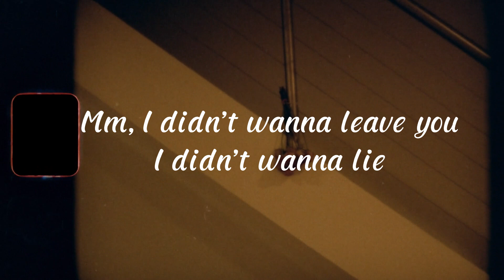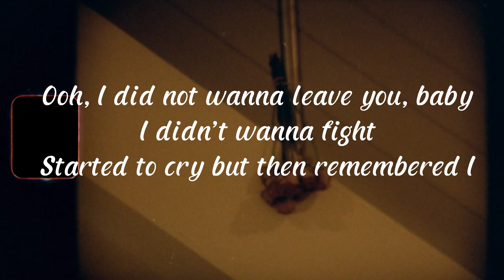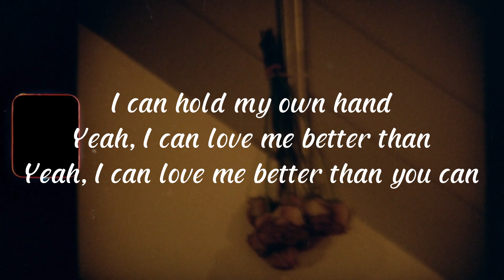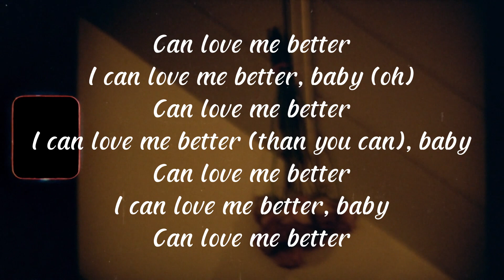Miley Cyrus - Flowers (Lyrics)